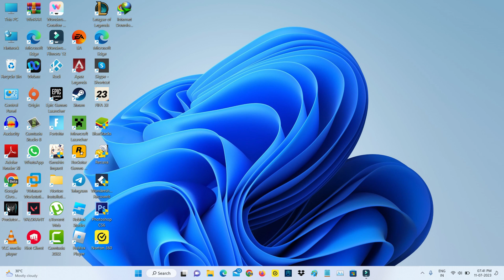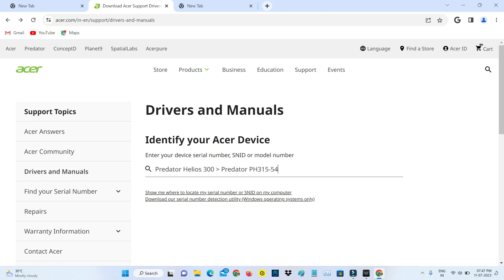How to turn on/off keyboard backlight on acer laptop | Change backlit keyboard rgb effect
how to turn on backlit keyboard acer laptop, or how to enable rgb keyboard backlight in acer and also turn off light effect.

Here i show the steps by using my acer predator helios 300 ph315-54.

And the remaining models are aspire 3 a314-32,aspire e14,aspire 5 a514-54,acer chromebook,travelmate p214-52,aspire 5 a514 53,aspire 3 a314-32,predator helios 300 and acer travelmate p2.

This predator sense app works on both windows 11 and windows 10.

If you like to turn off this rgb effect,just press fn and f9 key.

How to turn on backlit keyboard on acer :

1.One of my subscriber ask to me,how do i activate the keyboard light in acer laptop?.

2.So my answer is this is very simple.

3.If you like to enable the keyboard light just press Fn and F10 keys.

4.At same time if you like to decrease or disable the light intensity,just press Fn and F9 key.

5.But if you like to change the rgb light colour on your keyboard,just install that predator sense application.

6.In my laptop,it is default set as "Static",but you can change to "Dynamic".

7.And also you can use the different type of rgb light effects.

8.There is possible to speed up this rgb effect,by using with the speed settings.

9.And there is no need to set the timeout,because it is automatically turned off after 10s.

10.Now a days this feature is almost available for all acer gaming laptop's.